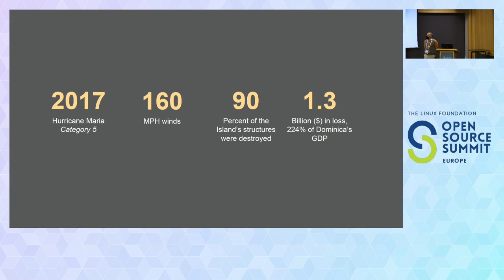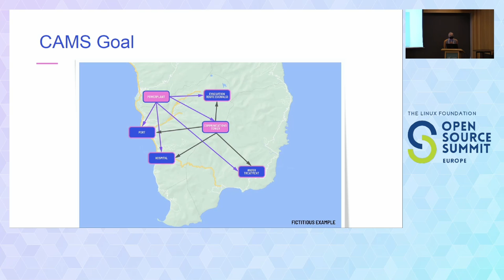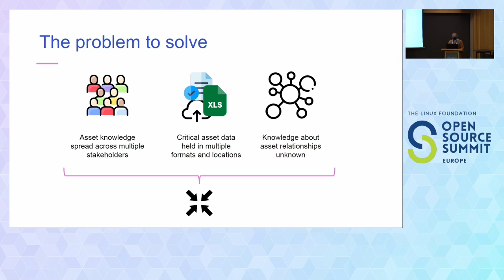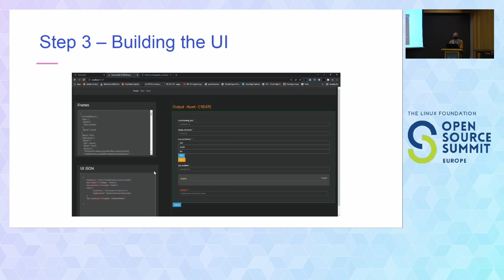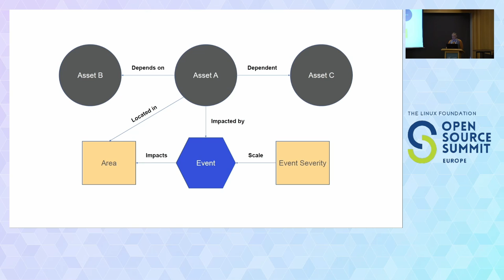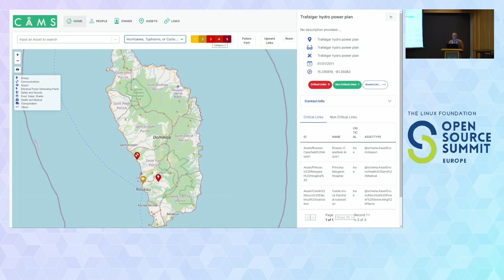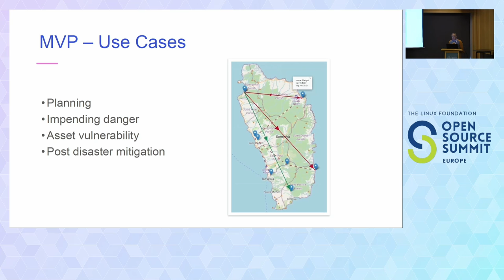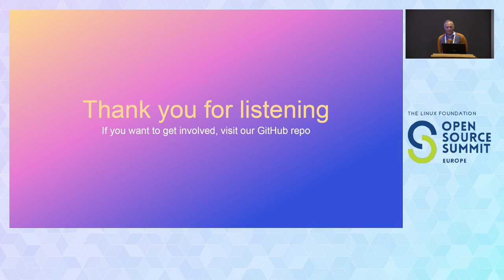Open-Source Critical Asset Management for Climate Resilience - Dr. Gavin Mendel-Gleason, TerminusDB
Following the devastating impact of Hurricane Maria in 2017, the Caribbean Island of Dominica, with the help of the United Nations Office for Disaster Risk Reduction, set upon becoming the world’s first climate-resilient nation. The team of technical experts was assembled to build a critical asset management system. The team used open-source knowledge graph technology to develop a system that identifies the Island’s critical assets and the relationships between them to show cascading failure chains to help Dominica plan for extreme weather events. Using CAMS, towns, cities, and states can securely share and inventory critical asset data, determine potential risks to those assets, identify dependencies that assets may have on each other, and subsequently determine where cascading failures may occur. This talk will show how CAMS was rapidly developed by a team of volunteers. If will demonstrate schema development, generation of UI directly from the data model, and how we manage the critical asset data. It will also look at how CAMS works and how the open source software delivers for climate-vulnerable communities.